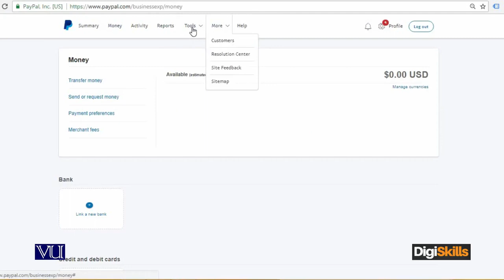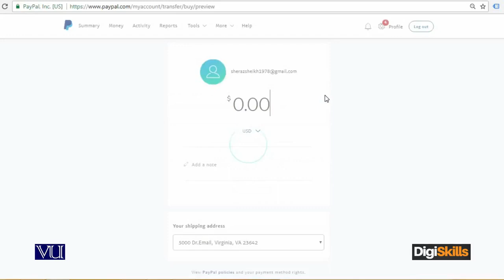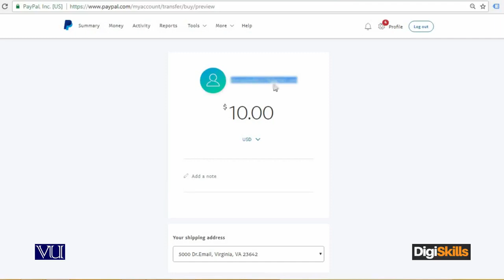120 - E Commerce in Urdu Hindi ¦ How to Send Money through Paypal - E - Commerce By Digiskills